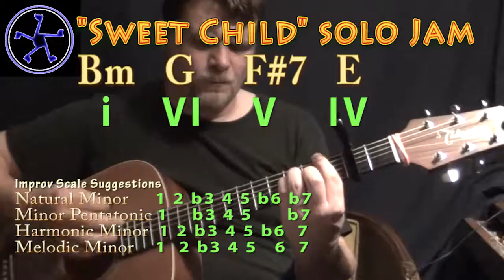Sweet Child of Mine - Solo Jam in Bm Minor - Acoustic Guitar Instrumental Loop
Jamtrack to practice over... i bVI V IV progression in Minor. 1 b6 5 4 TALKING WITH THE GUITAR